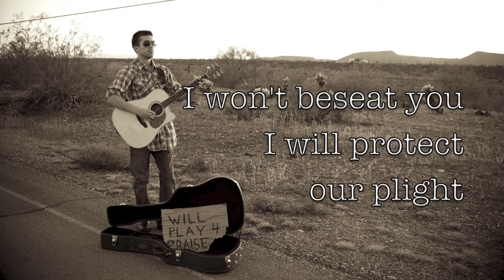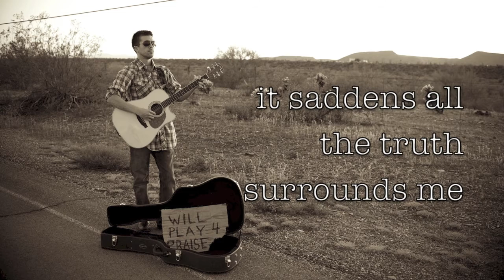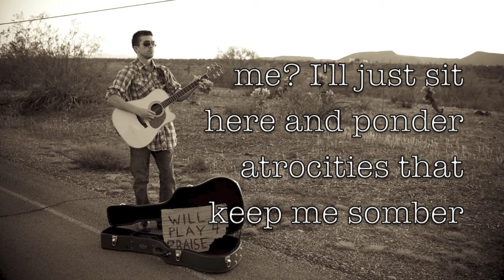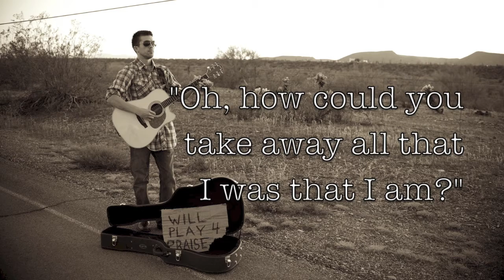Patrick Wright - A Burden to Harbor